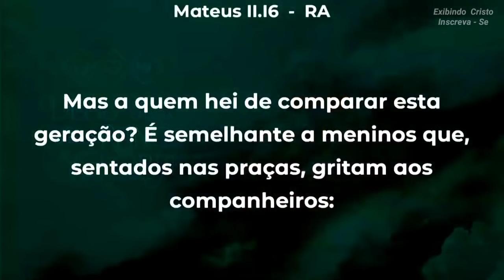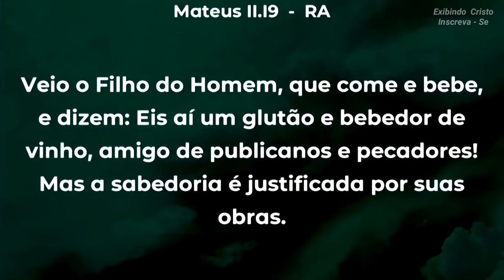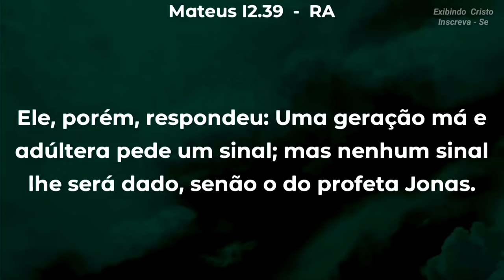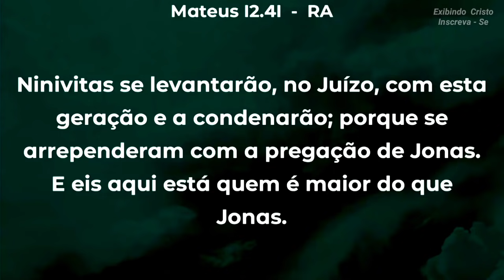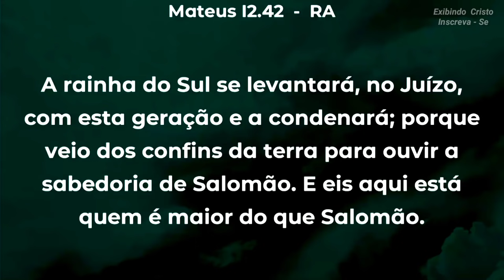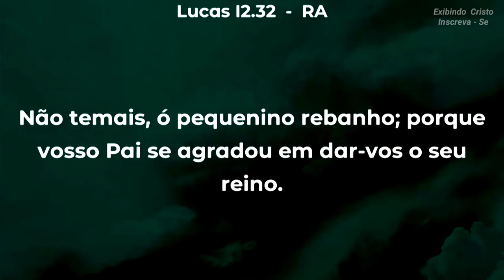Deus Está mandando Sinais, Mas Está Geração Incrédula Não Reage - Pedro Dong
Pastor Pedro Dong nos fala de que Deus está mandando sinais da sua vinda, porém está geração incrédula não reage.
Estamos no tempo do fim, Deus está mandando sinais atrás de sinais, porém muitos não reagem. Precisamos acordar e reagir ao chamado de Deus, Deus está avisando que está voltando!

🔸PREGAÇÕES

🔸 SÉRIE APOCALIPSE

🔸EZRA MA

🔸MIGUEL MA

🔸EXIBINDO CRISTO

🔸Queridos irmãos!